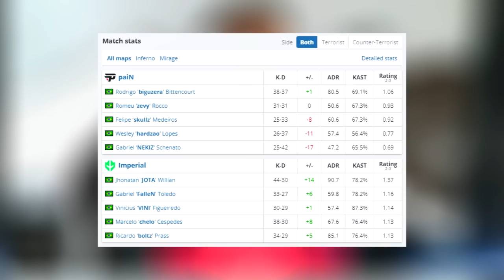GRAND FINAL! Imperial x PaiN - BLAST Premier Spring - FULL GAME HIGHLIGHTS | CSGO